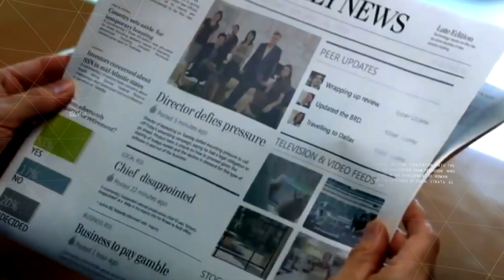Birol Güven ile Gelecek Geliyor yakında 360'ta!